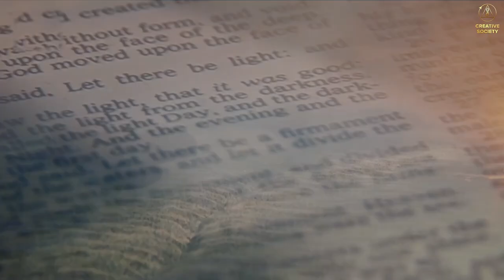Chystá se vydechnout! Výdech Země, který přinese konec civilizace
❓ Proč je ve světě katastrofální situace se sladkou vodou?
❓ Proč vysychají studny
❓ Proč se řeky stávají mělčími a jezera mizí

🌏 Naše planeta je živá a stejně jako všechny živé organismy dýchá.

Nyní se Země nadechuje – a miliony lidí již pocítily negativní dopady tohoto procesu.

Co se však stane, když naše planeta vydechne?

▶️ Národní online konference „Globální krize. Amerika na rozcestí 2024“ ze dne 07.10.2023